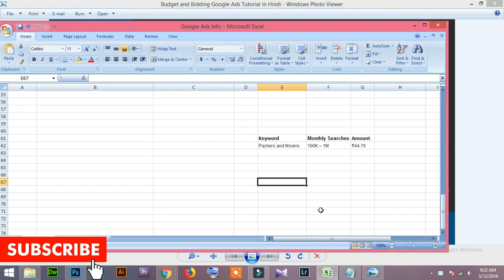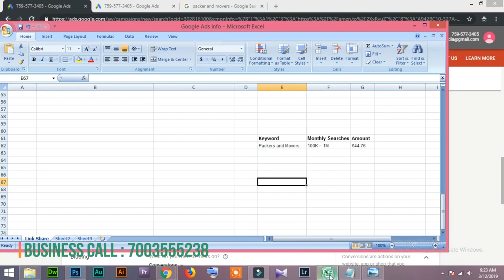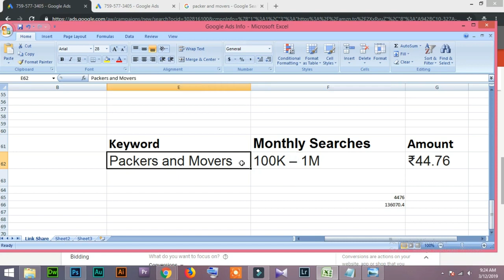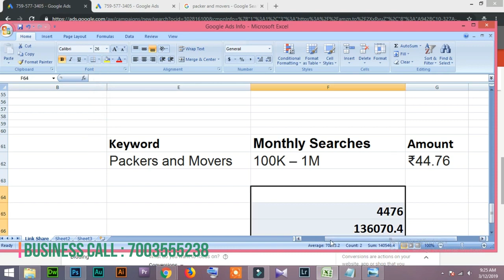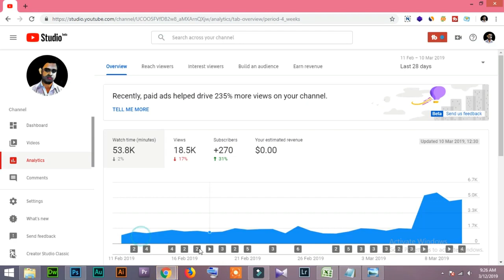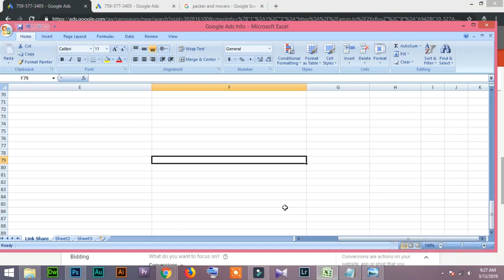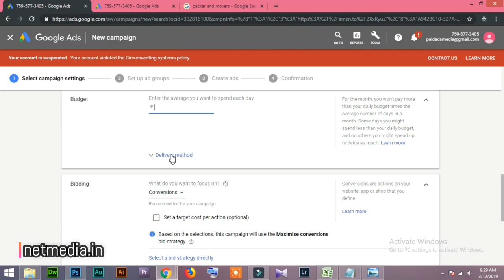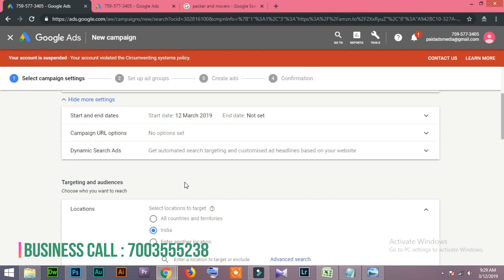Budget and Bidding Tips Google Ads Tutorial in Hindi/Urdu